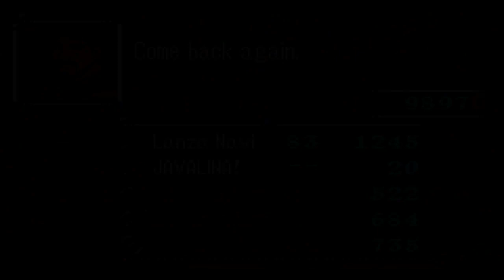Let's Play Fire Emblem Fucklogic 2 Prepare to Die Edition 10 - Gheb Emblem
Listado de Muertes

Entotrte: A la lanza falsa le da igual que seas un Jagen.
JqNess: El mago si tenía un tomo Rimle.
Dreams: Murió de la peor forma, por un error estúpido y evitable.